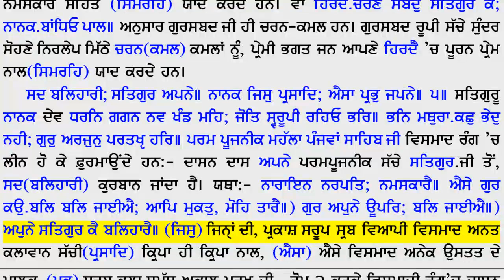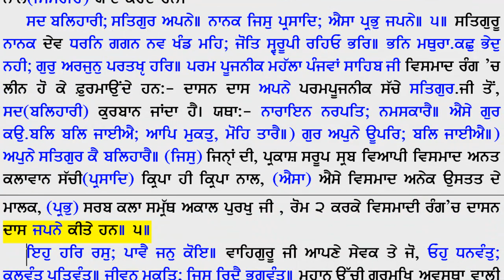110 SS 18 5 done ang 254 20;13 of 71)